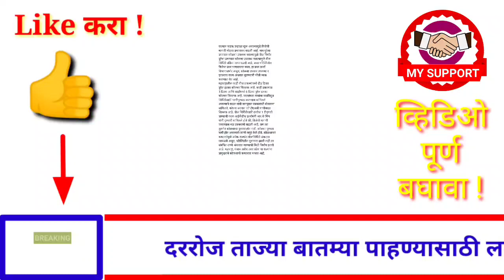संपूर्ण महाराष्ट्रातील ! जनतेसाठी धक्कादायक बातमी! 17 एप्रिल ! रविवार! ब्रेकिंग न्यूज